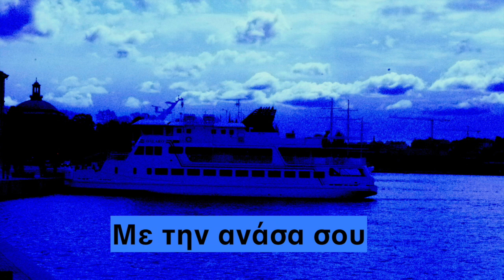GREEK SONG . Με την ανάσα σου . 1.257-63.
Με την ανάσα σου.
Στίχοι του  ..  Ιωάννη Γιώρτση.
Μουσική του  ..  Πασχάλη Καραπουρτζίδη.
Ερμηνεία ..  Ευχαριστούμε πολύ τον φίλο μας Δημήτρη Ζωγράφο για την φιλικη του συμμετοχή. Το τραγούδι είναι διαθέσιμο για καλλιτέχνες.